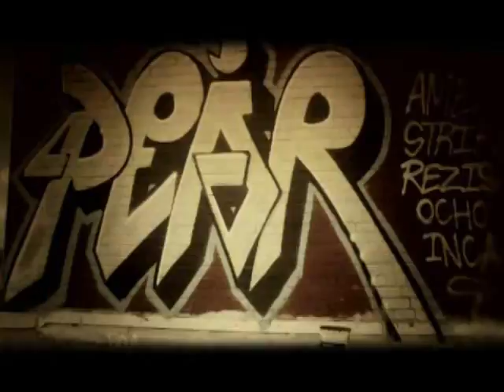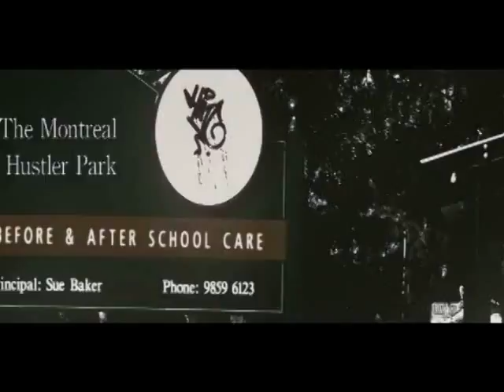Ruffneck feat. Buzzy Bwoy - Who? / 24/7 (Prod. Mista Tee)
Vidéo extrait de l'album double de Ruffneck "C'Que J'Suis Devenu" en vente partout. Ce vidéo fut au top 5 franco sur Musique Plus pendant 6 semaines...
Merci au fans pour le support.
Vidéoclip: Last Run